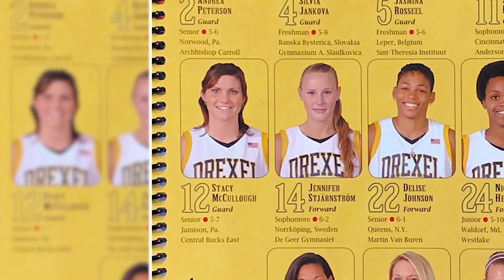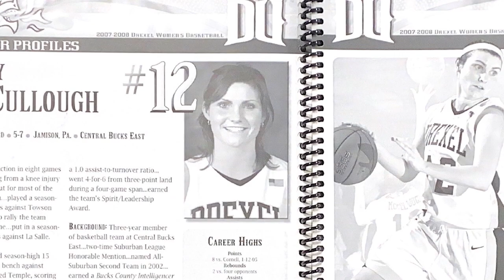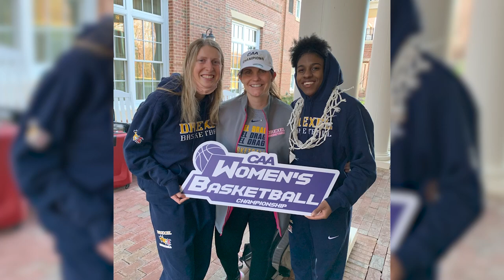The Journey of Stacy Weiss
Associate Head Women's Basketball Coach Stacy Weiss has been around Drexel for awhile now and her journey is a great story. Listen to some of the people that know best describe her impact on Drexel.

This feature aired on NBC Sports Philly during our live broadcast.

Filmed & Edited by: Dragons TV